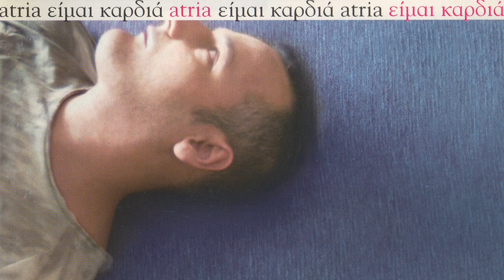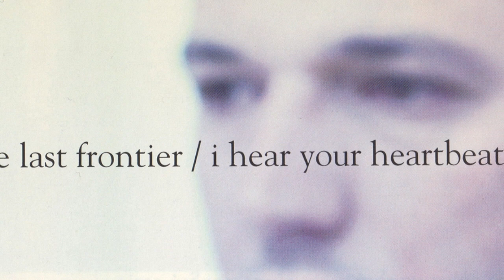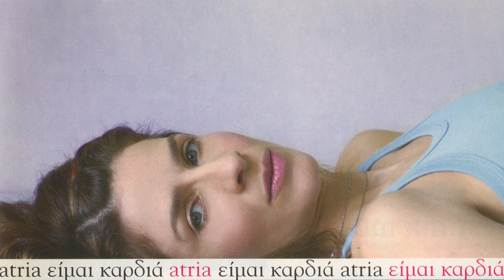Atria - Στα Όνειρά μου... (official audio) [2003]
Written by Daphne Gerogianni (lyrics) & Iraklis Anastasiadis (music)
Από το άλμπουμ: Είμαι Καρδιά (2003)
Παραγωγή: Γ.Γκίνης/Γ.Μπουσούνης/ Atria

Lyrics:
Σκόνη του ήλιου σκόρπια στα όνειρα μου
Έφτιαξα αστέρια μέσα στην καρδιά μου

Μιά θάλασσα βουίζει στα δυό μου χέρια
Κοχύλια αγγίζω κι ακούω τα καλοκαίρια
Ζυγίζομαι στην άκρη της αβύσσου
Με χαράζει το γυαλί της κι εγώ ραγίζω

Δεν ξέρω αν διάλεξα εγώ ν' αναζητάω
Μόνη με το θεριό να περπατάω
Μα είναι όνειρο και την ψυχή μου ορίζει